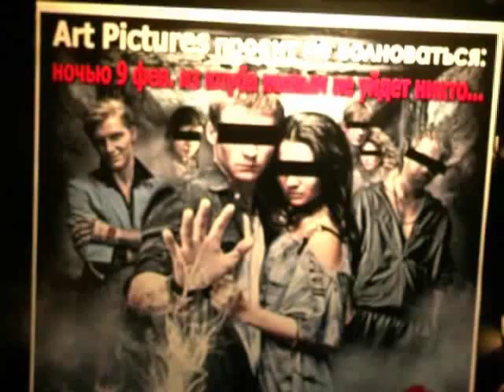Видеоблог Ю.Грицук: актёр Пётр Фёдоров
День Рождения Алексея Воробьева (2010)